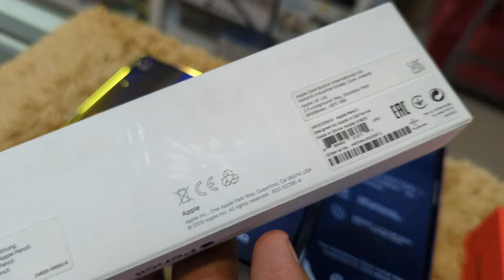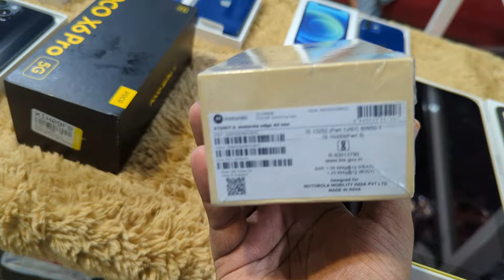💣 LOW BUDGET WEEKLY COLLECTIONS 🤩 | AT VERY LOW PRICE @mobilestophangerz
FOR ORDERING & ENQUIRY

INSTAGRAM (MOBILE) 👇🏻

INSTAGRAM (GADGETS)👇🏻

WHATSAPP (MOBILE) 👇🏼

WHATSAPP (GADGETS) 👇🏼

Timings 🕰️
MON/SAT - 11.30 / 9.30PM
SUNDAY - SHOP CLOSED

ADDRESS

ANGAPPA NAYAGAN STREET, MANNADY
OPPOSITE TO MUTTAI MARK LUNGIES
NEAR MASJID E MAMOOR
(PERIYA PALLIVAASAL)
PIN: 600001

Payment Method we have & accept

📌 CREDIT CARD & EMI IS ACCEPTED WITH APPLICABLE CHARGES ✅

📌 DEBIT CARD & EMI IS ACCEPTED WITH APPLICABLE CHARGES ✅

📌ELIGIBLE BANKS FOR DEBIT EMI✅
HDFC
ICICI
KOTAK
AXIS

📌ANY UPI TRANSACTION IS ACCEPTED✅

📌FINANCE IS AVAILABLE ✅

JUST TYPE ( HI FINANCE )TO THE WHATSAPP NUMBER 👉🏻 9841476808 for elaborate details

👉🏻Note: Mobile prices will differ for finance option